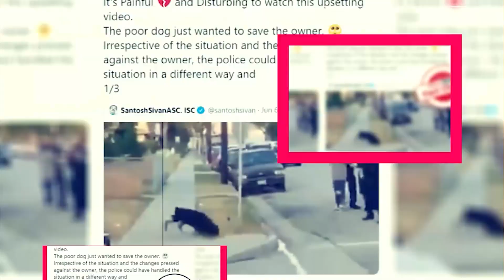Hightown Season 3: Premiere Details And Trailer Updates - Premiere Next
Hightown Season 3: Premiere Details And Trailer Updates
in this video, you will get the info related the Hightown Season 3 release date, cast, and key details.

Technology updates
Netflix Series
Netflix Movies
Premiere Next